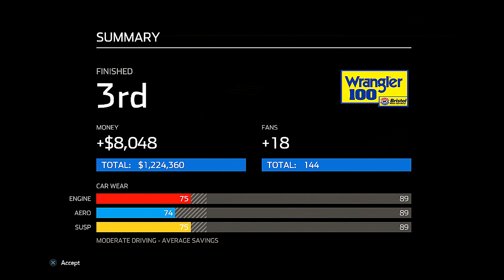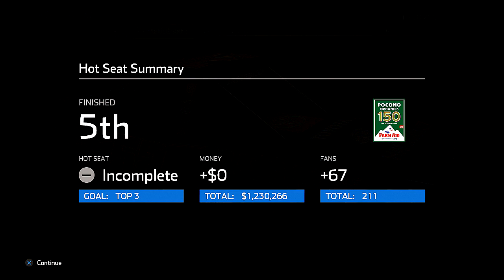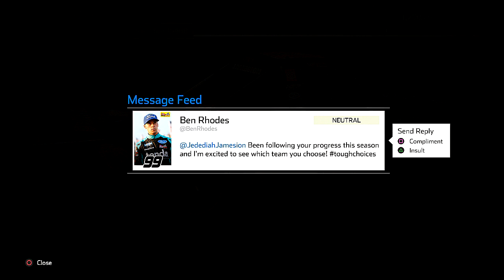Another Call From the Trucks | NASCAR Heat 5 | Career Mode w/Jedehiah Jameison | Episode 7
Jed in the last episode finished at the top, winner his 2nd Xtreme Dirt Tour race at Freightliner 100. Also, in the episode he was called up to the NASCAR Truck series with another Hot Seat challenge. That race was in Iowa for the M&M’s 100. He finished the race 4th place and got a huge momentum speed boost +10%.

Today we are here for the 5th race of the season in Xtreme Dirt Tour. We are at Bristol Long Track for the Wrangler 100. We are only 5 races away to the start of the playoffs.

Let’s bring home another win for the team.